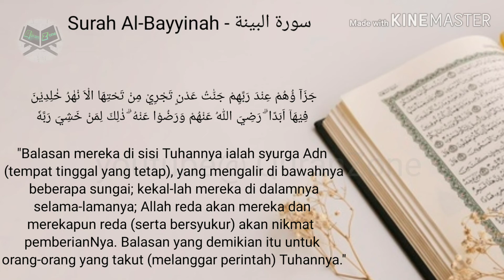Surah Al Bayyinah - سورة البينة (Bukti Yang Nyata ) Full Audio Terjemahan ( Bahasa Melayu )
Quran Zone Menyediakan audio bacaan terjemahan sahaja untuk memudahkan pada mereka mendengar lebih mudah. Semoga dengan penyediaan video ini dapat memudahkan kita semua mendapat membantu kita dalam mencintai Al-quran insyaAllah. Bantulah dalam usaha ini untuk kita dapatkan saham masing- masing di Akhirat dengan :
2. Share
3. Comment
4. Tekan butang loceng untuk pemberitahuan terjemahan baru

Semoga kita semua sentiasa dirahmati dan diberkati. Segala cadangan boleh diberikan insyaAllah diperbaiki dari masa ke semasa